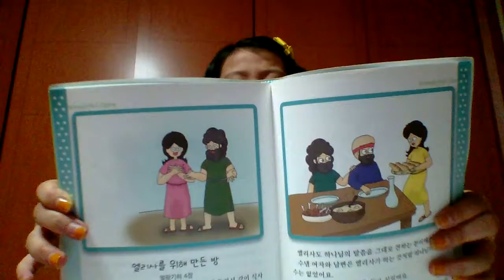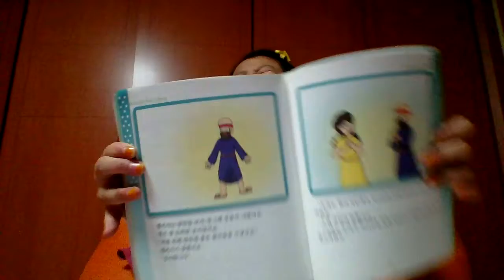‹Kids›Grace：성경이야기 엘리사를 위해 만든 방 (원더풀스토리)